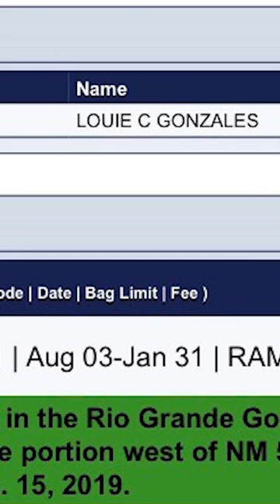Do you know the odds of drawing a Rocky Mountain Bighorn Sheep Tag?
Louie Gonzales talks about how low the odds are of drawing a Bighorn Sheep tag are in New Mexico. Watch the full story in "Una Vez". Available on my YT channel.